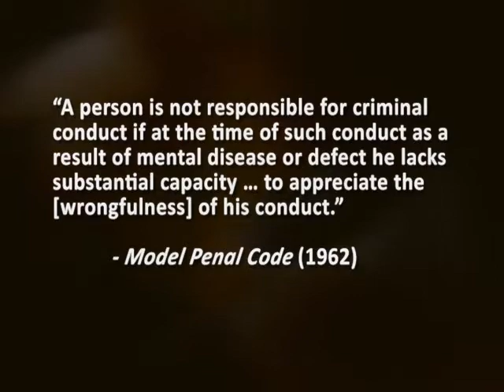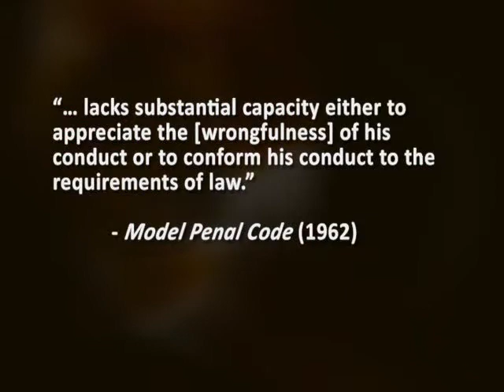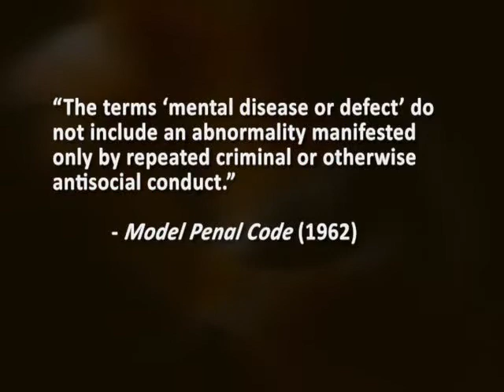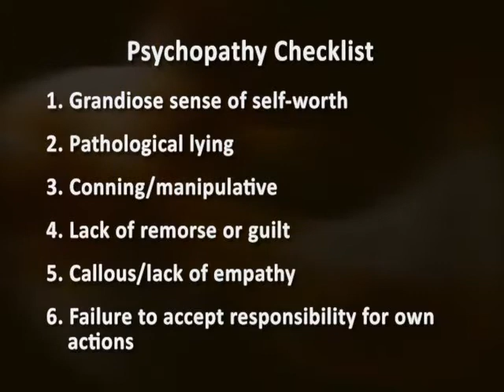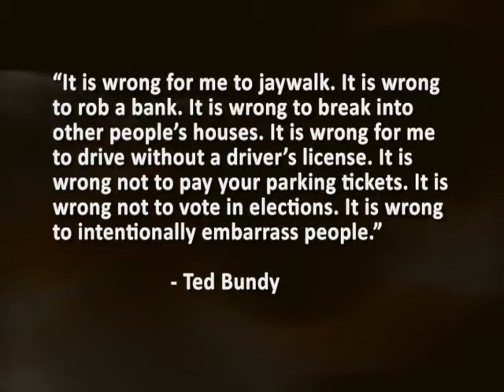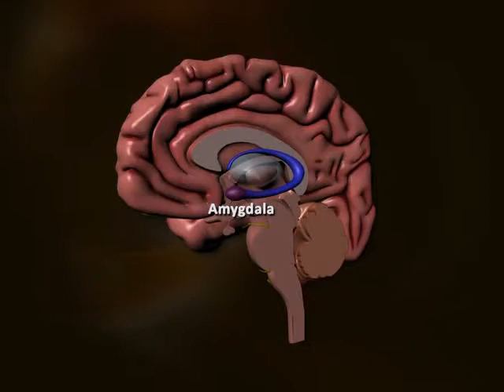23 Moral Responsibility and Psychopathy